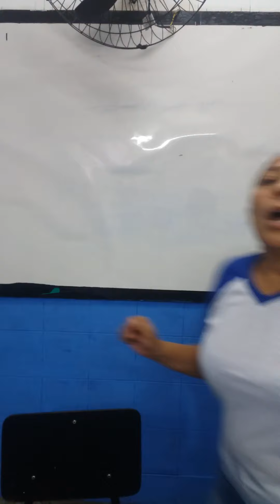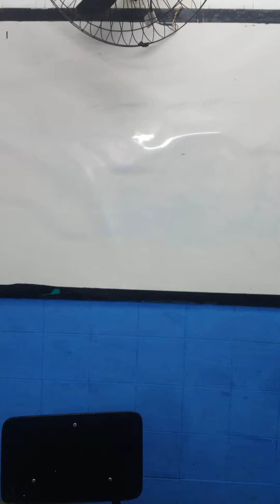Professora Alessandra/Arte/ revisâo/ 5 ano